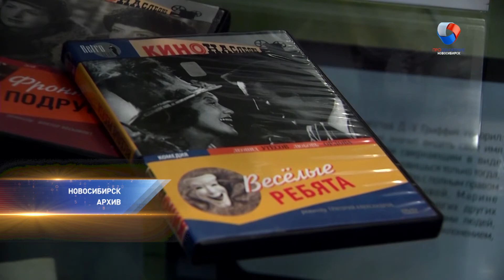Какой будет «Библионочь 2017» ?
Бал-маскарад, заезд на велосипедах по библиотеке и мастер-классы по реставрации книг. Это далеко не все, что предлагают книгохранилища новосибирцам.